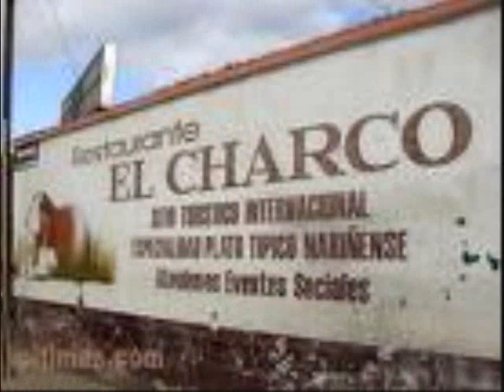Cuy Enlatado Sol Barniz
Temita de la Tierrita del maestro Ipialeño Hugo Ortega con Sol Barniz, para bailar en Nariño y donde se encuentren los paisanos...